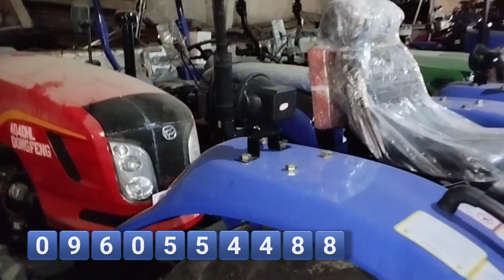Консервація трактори 23 рік нові, але дешевше!